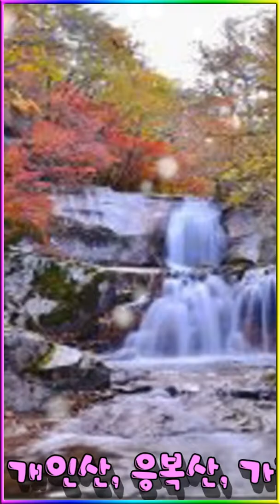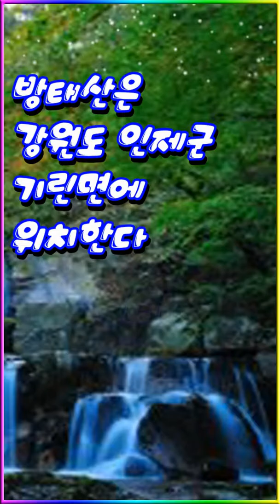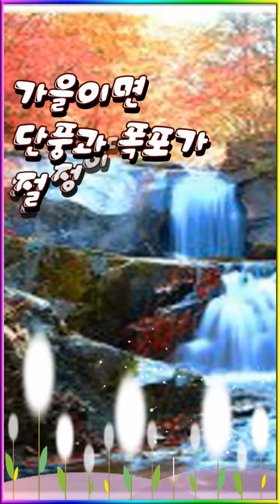방태산 폭포 7 3